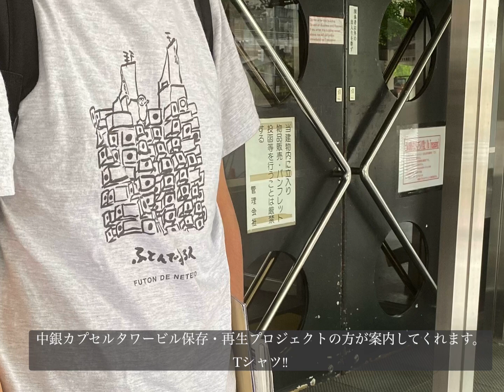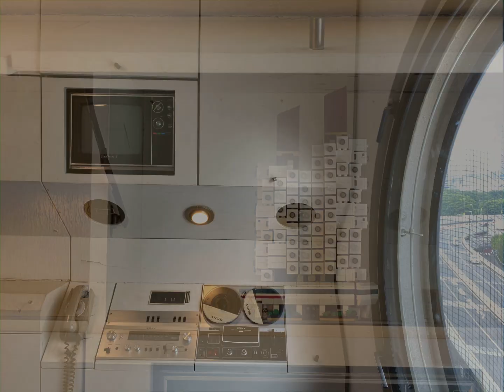中銀カプセルタワービル - 黒川紀章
The Nakagin Capsule Tower - Kisho Kurokawa
＊訂正　外観の塗装も内部同様1986年に一度塗りなおされています。

中銀カプセルタワービルの内部見学会